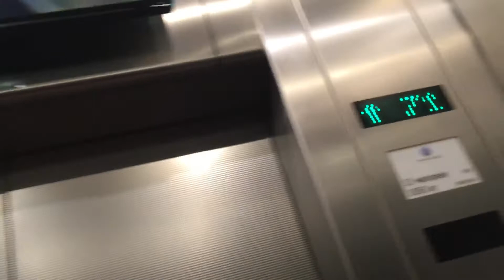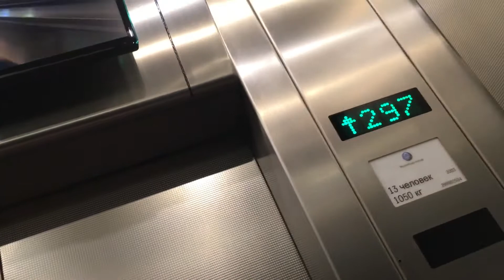Rheinstahl (replaced by Thyssenkrupp) High-Speed E. @ Ostankino TV Tower, Ostankinsky in Moscow, RUS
Video taken: 25th August 2021

Going up.

Happy 21st Birthday to me! Instead of going to Sixty Restaurant with my mom due to her being in quarantine, I always wanted to come here with my friend.

This is the first tallest building in Moscow (540m) while the second tallest building is Federation East Tower (373m). It started it's construction in 1960 and opened in November 1967.

I wanted to see what the 1967 Rheinstahl elevators looked like before this devastating fire caught on 27th August 2000 (2 days later after my birth) and elevator crash. Rheinstahl is extremely rare in Russia as there are nowhere to be found. These have been replaced by Thyssenkrupp in 2003.

Elevator 2 was broken by the time we came here. While we came here in March and it was closed for renovation by September but it was reopened on 11th/21st June.

---Elevators---
Brand: Rheinstahl
Replacer: Thyssenkrupp
Type (before): Geared Traction
Type (after): Gearless Traction
Capacity: 1000kg / 13 Persons
Model: ?
Fixtures: STEPMODUL (STEP Classic)
Installed at 1967
Replaced at 2003
Elevator bank size: 2
Serials: ?